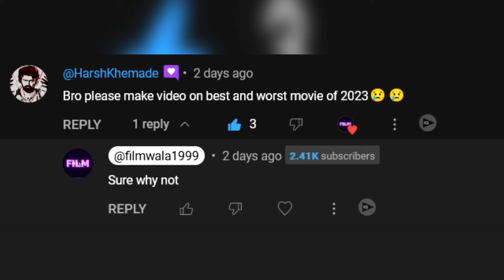🎥 Best & Worst of Indian Movies 2023: Unveiling the Hits and Misses! 🌟😬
Absolutely! Here's a YouTube description for your video titled "Best & Worst of Indian Movies 2023: Unveiling the Hits and Misses!":

In this exciting video, we bring you the ultimate rundown of the Best and Worst Indian Movies of 2023. Get ready to embark on a thrilling journey through the realms of Bollywood and South Indian movies as we unveil the hits and misses that defined the year.

From heartwarming tales that touched our souls to cinematic experiences that left us wanting more, we'll explore the very best that Indian cinema had to offer in 2023. Discover the masterpieces that stole the spotlight, showcasing the immense talent and creativity of the industry.

But it's not all sunshine and rainbows. We'll also delve into the movies that fell short of to captivate the audience watch this video if you would like to enjoy the rewind of 2023